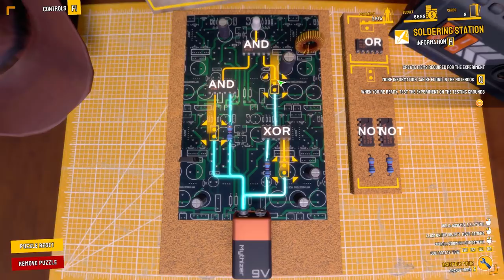FIRST LOOK // Making Explosions for Science // MythBusters the Game Crazy Experiments Simulator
Mythbusters The Game Demo is Here!  We check out the first experiments to prove that you can survive an explosion if the situation is just right!  Check it Out!

StreamBeats